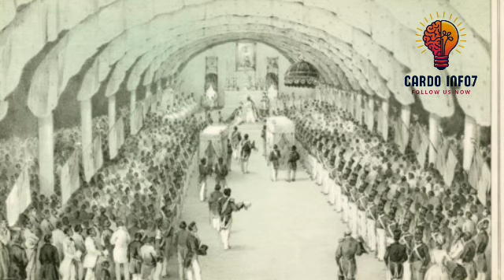Faustin Soulouque,istwa lavi li,saw pat konnen sou li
🔴Fourrien Tv Show🌎🌎

✅Mèsi paskew gade yon video sou chanèl la,pa bliye abonew avèk chanèl la,like video a,patajel pou anpil moun kapab wèl tou.pa bliye bay avi paw nan espas kòmantè yo pou di nou saw panse de video a.

🍎Byenvini sou kanal Fourrien Tv Show,  Sou kanal sa wap jwen  enfòmasyon sou anpil bagay kap pase nan mond lan ak anpil lòt bagay ankò🌋⛰🌎

✅Men saki entèdi sou chanèl la :
1)Pa reposte video chanèl la sou chanèl paw pou youtube pa sanksyonew.
2)Pa joure nan espas kòmantè yo svp,si genyon bagay oupa renmen ou ka jus inyore video a
3)Pa mete link nan espas kòmantè yo svp

Mèsi pou konpreyansyon nou,l'equipe Fourrien Tv Show‼